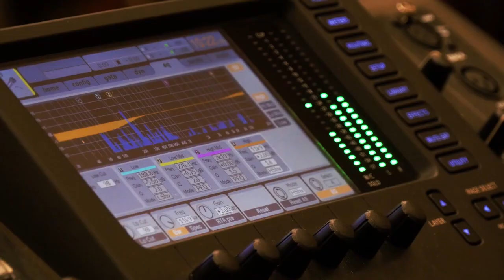Trudeau ਤੇ ਪਥਰਾਵ ਨੀਂਦਨ ਯੋਗ, ਹਿੰਸਕਰੂਪ ਲੈ ਰਹੀ ਹੈ ਇਸ ਬਾਰ ਦੀ Election Campaign